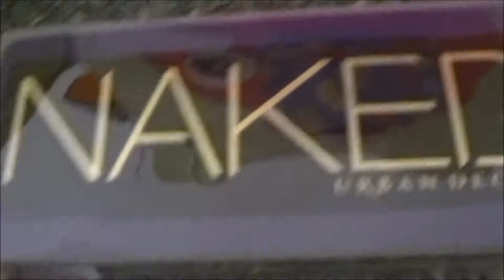Happy Birthday Hannah!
Hannah's Birthday :)